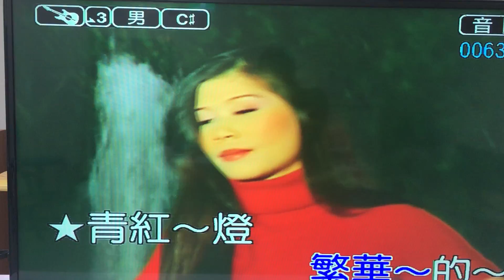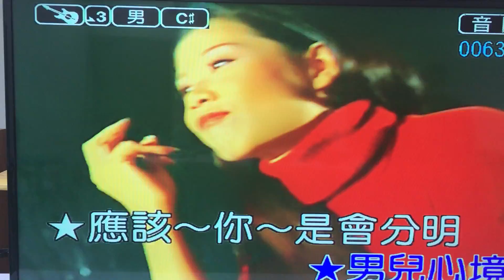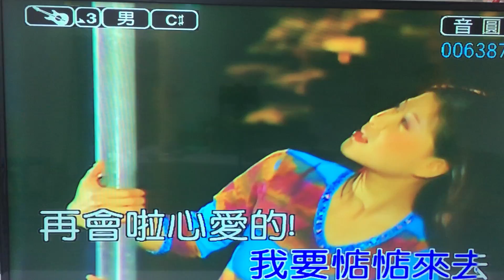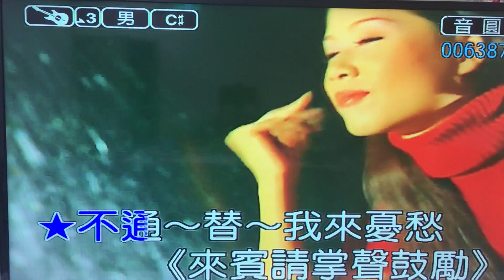503再會夜都市6387